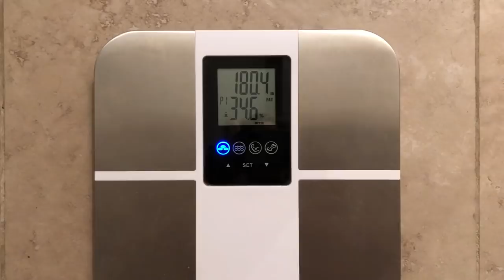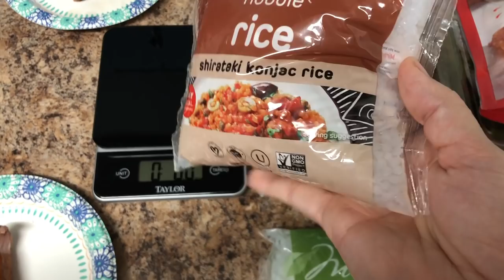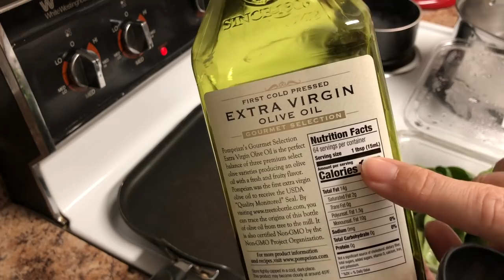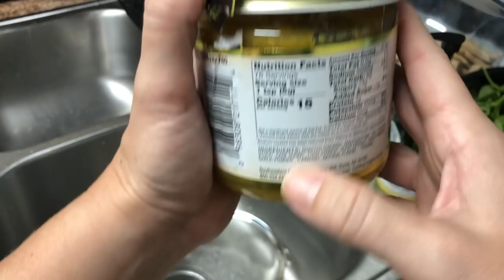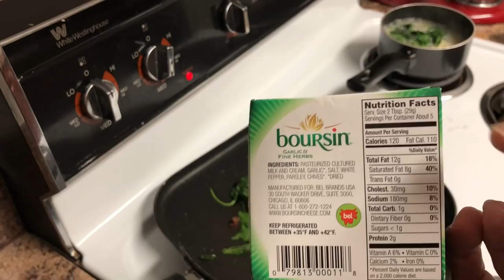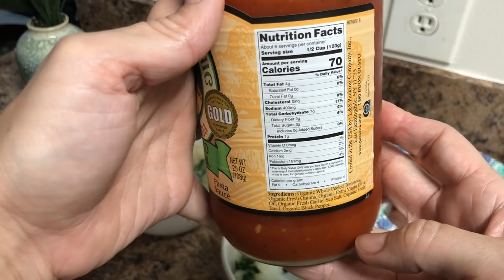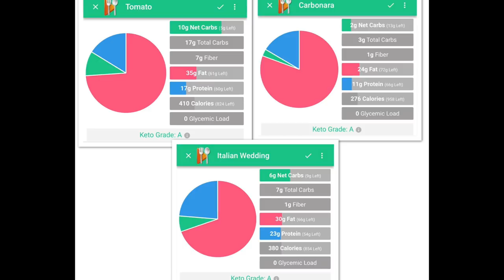Week 42 KETO Results | PASTA Miracle Noodle Recipes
Hey everyone! Hope you all had a great week and your meal preps are ready for the week to come. Maybe these keto pasta ideas can help you out. The carbonara pasta came out so good! They all did really. Using Miracle Noodles can help you keep your carbs low while still feeling like you're having a naughty meal, haha. Love it! Next week will be a Q&A video so leave me any questions you have. Thanks for checking out my video. Hopefully that scale will go back down. :) xo